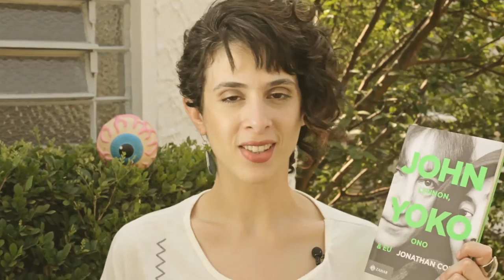[Resenha] John Lennon, Yoko Ono & Eu - Jonathan Cott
Livia Piccolo resenha o livro do jornalista inglês Jonathan Cott